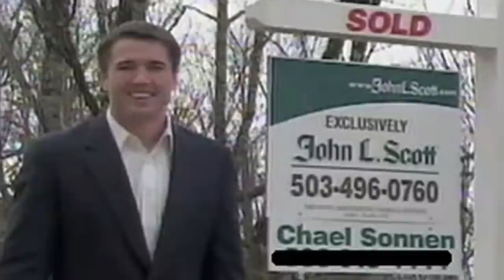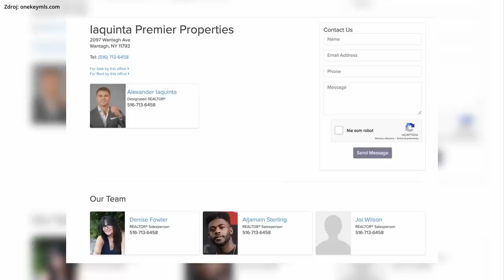AKO PRACOVALI HVIEZDY UFC PREDTÝM NEŽ SA STALI SLÁVNYMI?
Ako sa živili hviezdy UFC predtým, ako sa stali úspešnými a slávnymi? Viac o téme sa dozviete vo videu 📺

Foto: UFC.com/Twitter